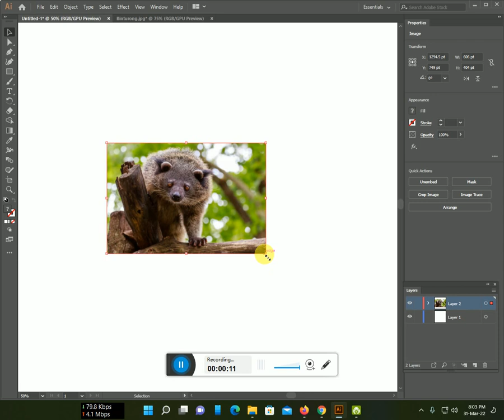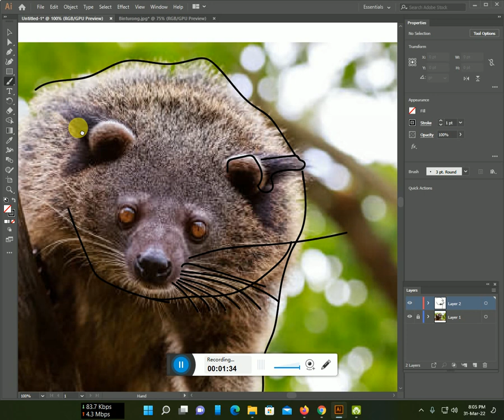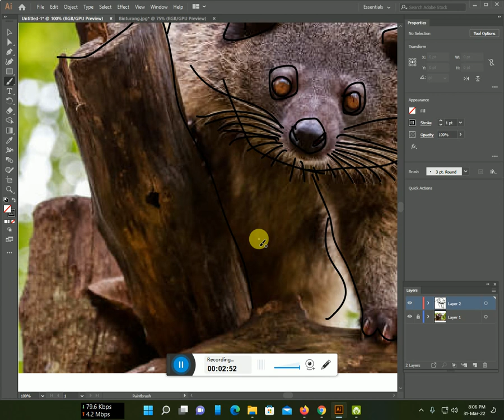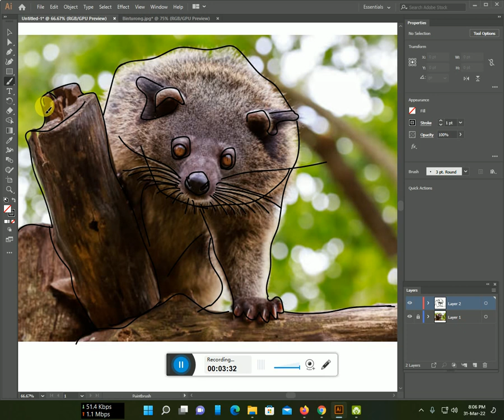How to make Binturong line art with Illustrator